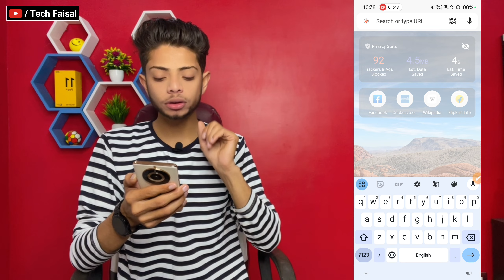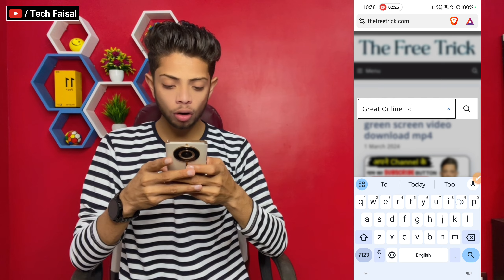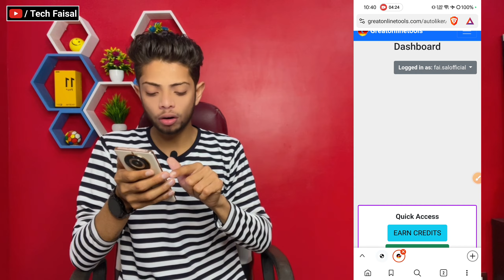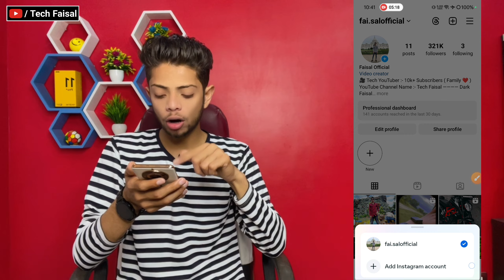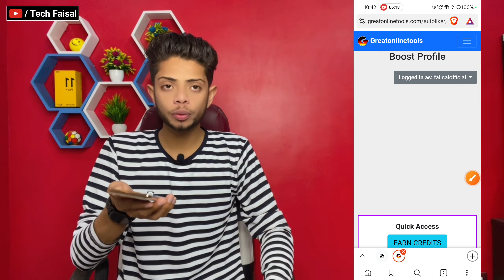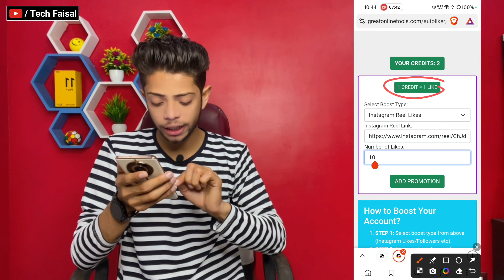Without Login 2024 | Free Reels Views On Instagram | Instagram Reels Views Kaise Badhaye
Queries Solved-
how to increase instagram reels likes and views
instagram reels par like kaise badhaye
instagram reels auto likes
increase likes on instagram reels
instagram reels views
how to increase reels likes on instagram
instagram reels views kaise badhaye tech faisal
how to increase instagram reels views,instagram reels

Also searched
Instagram reels video views kaise badhaye without login
Instagram video viral kaise kare
Increase views on reels
Increase views on reels without login
How to increase views on instagram reels without login

Important points 🔖